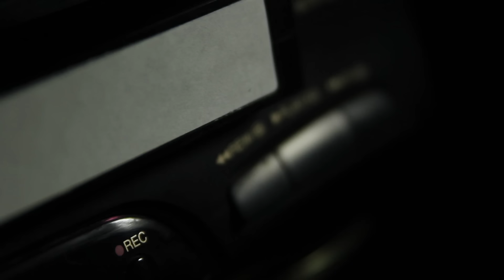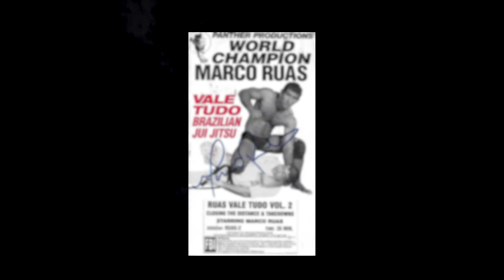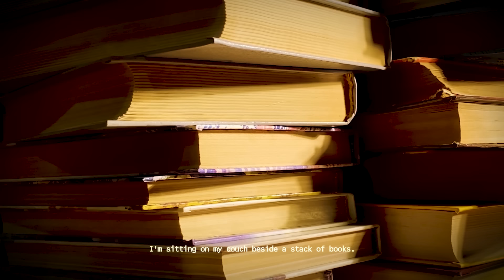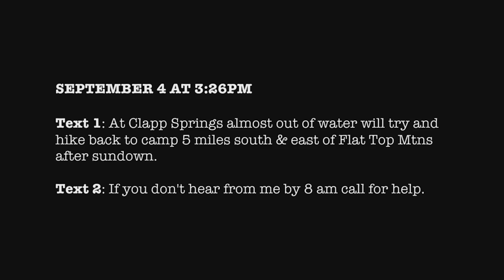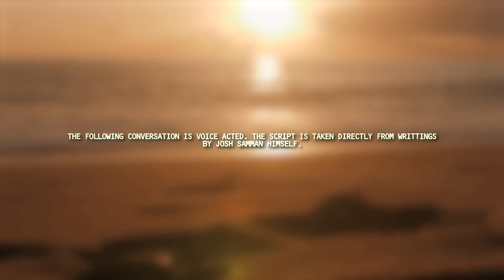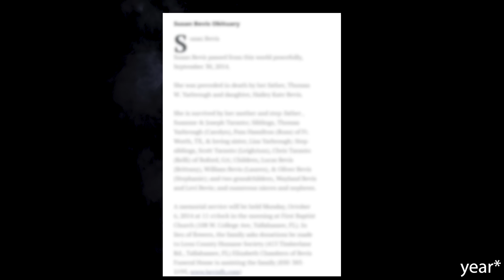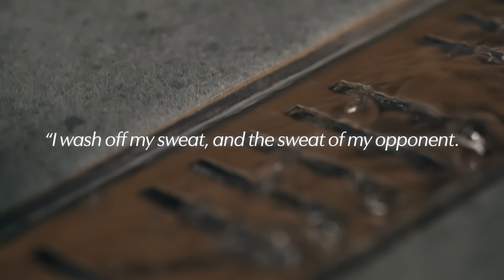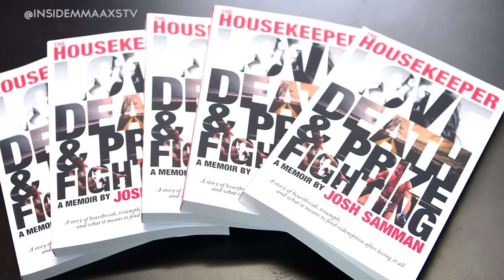The UFC’s Most Disturbing Stories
When it comes to MMA the stories told are full of Hope, Triumph, and Victory. The tales included in this video feature no such themes. There is only Hopelessness, death, and Heartbreak. Today I am sharing with you some of the most disturbing UFC and MMA stories, tragedies known only on  the fringes of this sport, as we go down the list they only get more disturbing and more obscure. The final tale truly tough to put together. So sit back and relax and enjoy the next 40 minuets of despair.

Thumbnail: @hotcyder
Alternative Thumbnail:  @mttnz.

Thanks for waiting out for this one guys, took a while to put together, but I also have another video coming later this month!

Love Always,

The Academic.